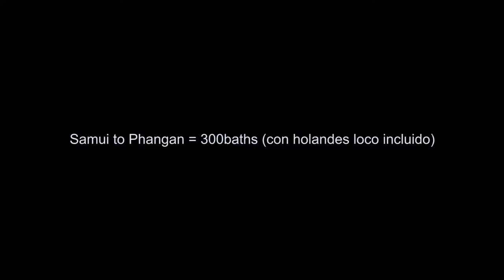MI CABAÑA DE LUJO EN LA ISLA DE LA PERDICION, KOH PHANGAN l TAILANDIA l VLOG 81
Koh Phangan, Tailandia

Luego de 4 días intensos en Samui, ahora toca más días intensos en la isla de la perdición: Phangan. Famosa por su full moon party y todas las fiestas que la anteceden, vine para conocer y entregar información de primera mano a ustedes chicos, alguien tiene que sacrificarse, ¡a 3 días de la full moon party!

Consejos prácticos:
- Reserven con anticipación si planean venir
- En caso no estén seguros, busquen hospedaje lejos de Haad Rin (playa donde es la fiesta), todo se pone muy caro, y no tan bueno.
- Hay transporte toda la noche por 100 bath
- La mejor zona para hospedarse, en lo personal, fue Baan Tai. Estas en el medio de todo, y es muy tranquilo.

Si necesitas más información, no dudes en escribirme un comentario.

SNP: @hurrunaga

TBP